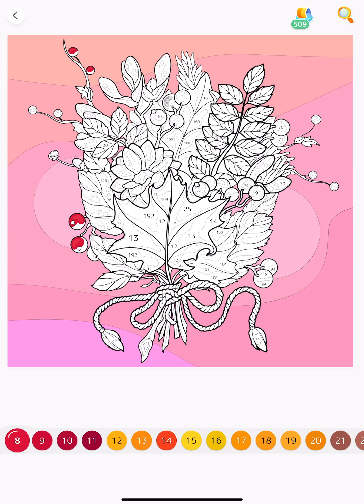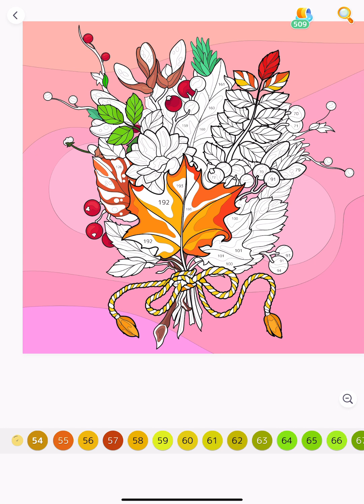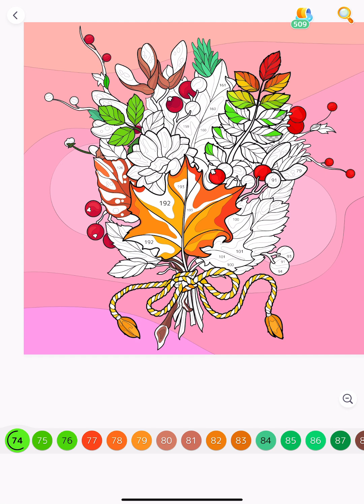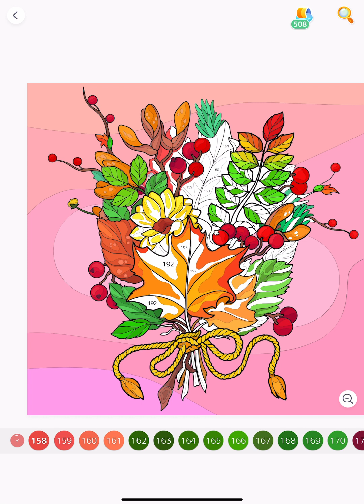Bright Fall Flowers and Leaves Bouquet Hey Color app Paint by Numbers